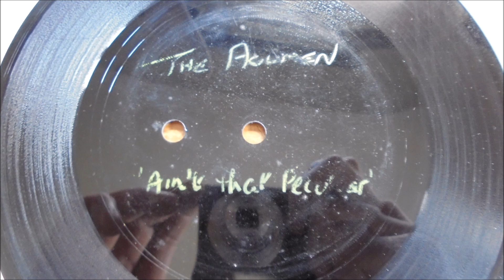The Acumen Ain't That Perculiar Unreleased Mod Soul Acetate 1966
Unreleased Mo